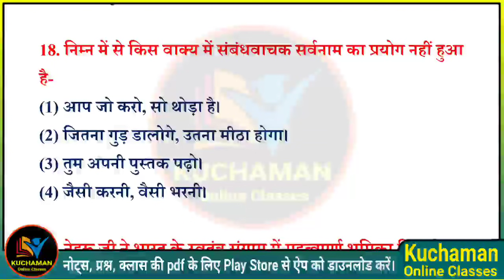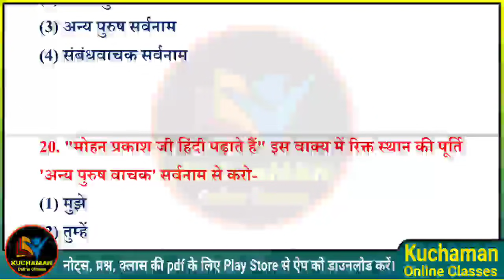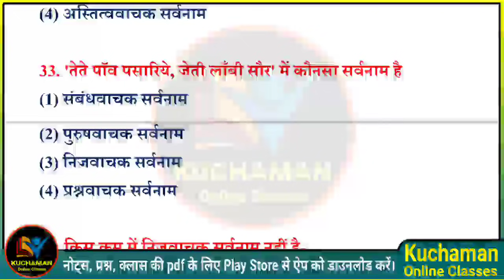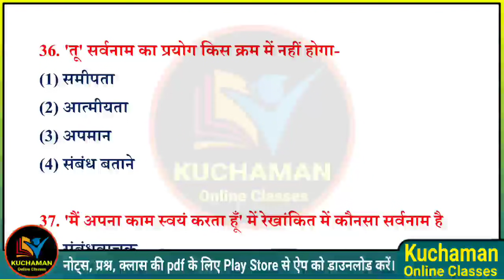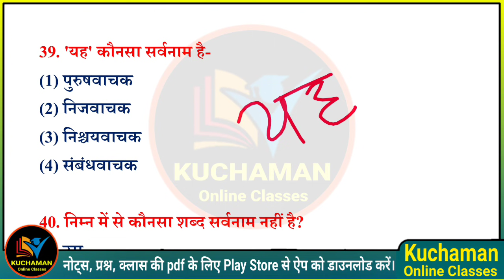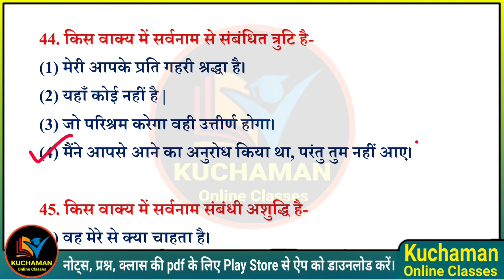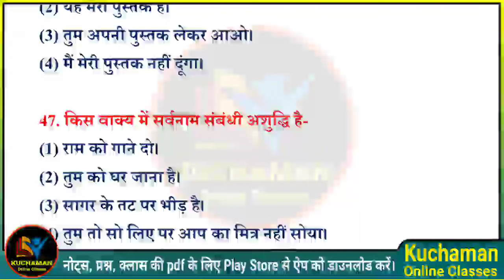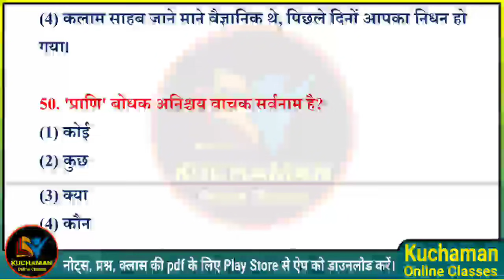सर्वनाम । हिन्दी व्याकरण सर्वनाम के महत्वपूर्ण प्रश्न । Hindi grammar pronoun questions